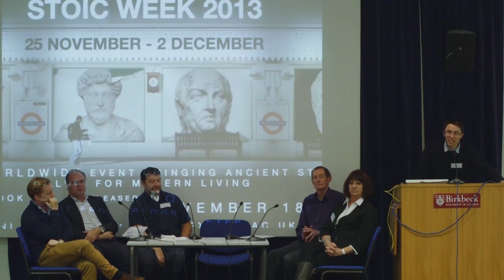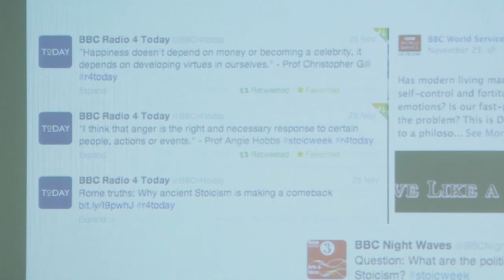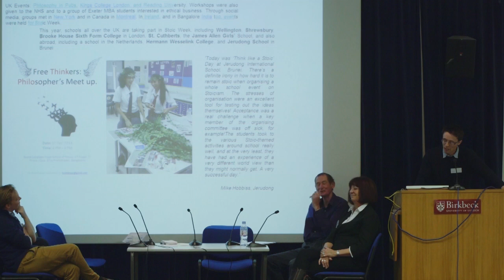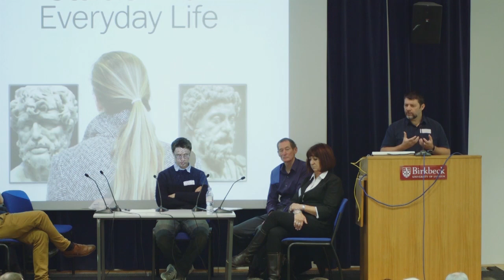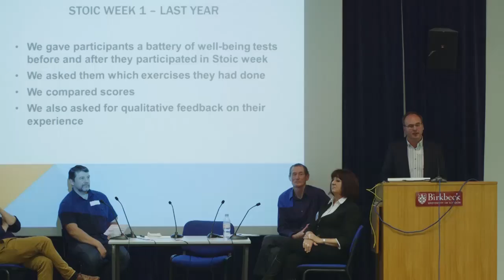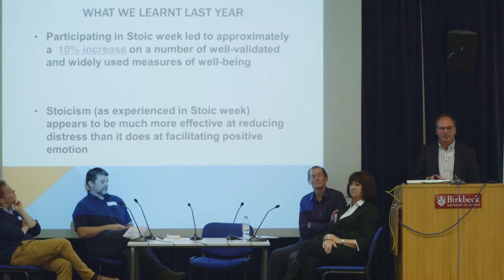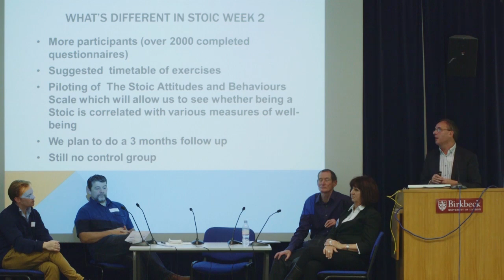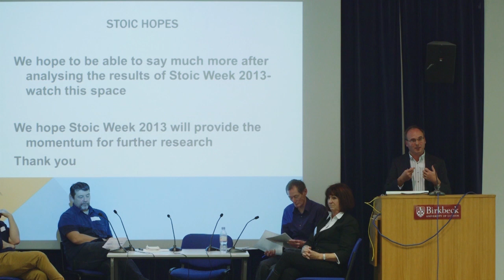Stoicism in Everyday Life - Opening Session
Latest news: Stoic Week 2014 will be happening from November 24th-30th.

From 'Stoicism for Everyday Life', Birkbeck, University of London (November 30th, 2013).
This event was part of 'International Stoic Week' (November 25th-December 1st), organised by 'Stoicism Today' (, a interdisciplinary team of psychotherapists and academics working to provide resources for practising Stoic philosophy today.

In this video of the opening session at the London event, Chris Gill talks about the background to the Stoicism Today, Patrick Ussher about Stoic Week around the world and in the media, Donald Robertson about the relationship between Stoicism and CBT, and Tim LeBon about developing an evidence base for Stoicism. The session is introduced by John Sellars.